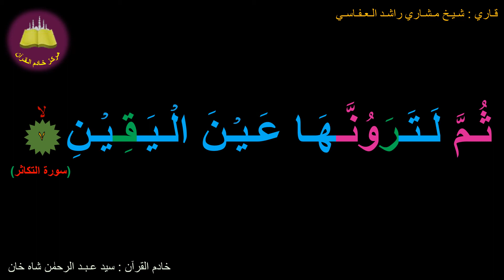Memorize 102-Surah Al-Takaathur (7 of 8) (10 times Repetition)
Four more Tajweed rules are highlighted: Madd-e-Muttasil/Wajib is highlighted with yellow color (which stretch to 4-5 harakahs). Madd-e-Munfasil/jaiz is highlighted with Biscuit color (which also stretches to 4-5 harkahs). Madd-e-Lazim is highlighted with Grey color (which stretch to 6 harakahs). Izhar (six letters which,when they immediately follow a noon saakinah or Tanween, cause the noon to be said clearly.) More details will be given in tajweed videos In sha Allah...stay with us.. Note:- Please Don't forget to subscribe and share this channel ...STAY TUNED comments and suggestions are most welcome .ur comments means a lot to us.. Hope u benefit and benefit others too... JazakAllahu Khaira. All Surahs video links:

Four more Tajweed rules are highlighted: Madd-e-Muttasil/Wajib is highlighted with yellow color (which stretch to 4-5 harakahs). Madd-e-Munfasil/jaiz is highlighted with Biscuit color (which also stretches to 4-5 harkahs). Madd-e-Lazim is highlighted with Grey color (which stretch to 6 harakahs). Izhar (six letters which,when they immediately follow a noon saakinah or Tanween, cause the noon to be said clearly.) More details will be given in tajweed videos In sha Allah...stay with us.. Note:- Please Don't forget to subscribe and share this channel ...STAY TUNED comments and suggestions are most welcome .ur comments means a lot to us.. Hope u benefit and benefit others too... JazakAllahu Khaira. Assalamu Alaikum Dear All,